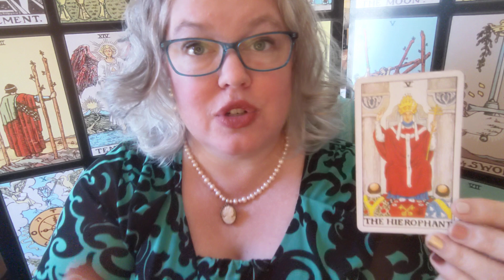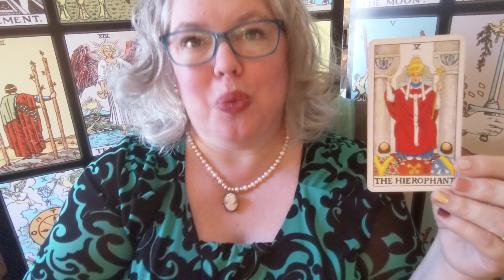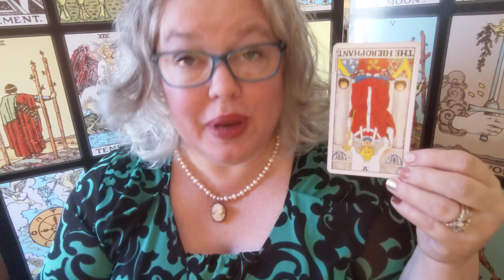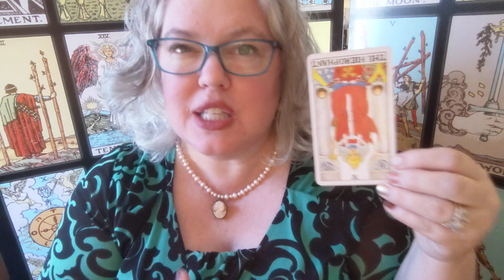Wednesday Card: Hierophant reversed.